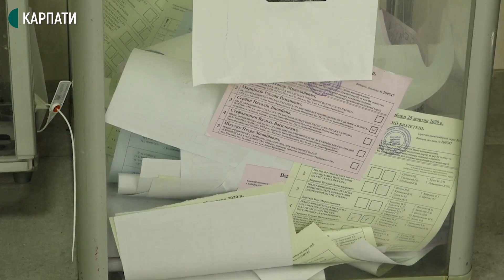У прикарпатському селі Колодіївка третина виборців не проголосувала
224 жителі Колодіївки з 387-ми проголосували на місцевих виборах. При вході у приміщення для волевиявлення вишикувалися черги людей, повідомляє Суспільне Карпати.